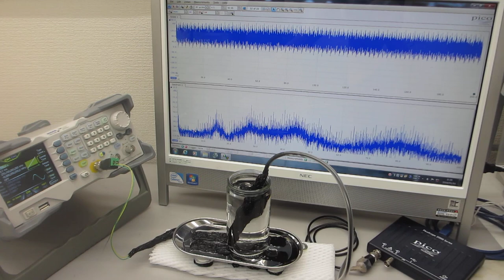超音波プローブによるスイープ発振制御実験（オリジナル超音波システムの開発技術）